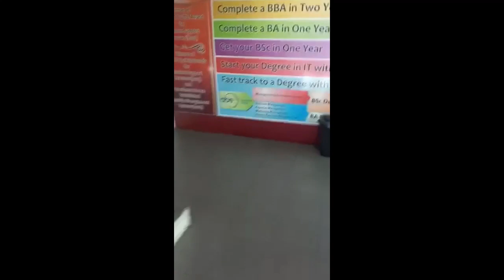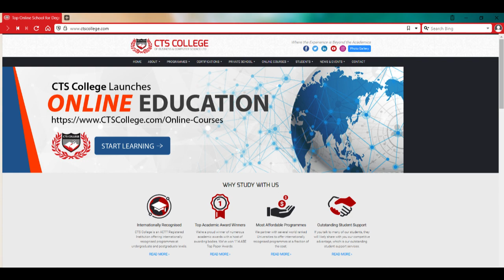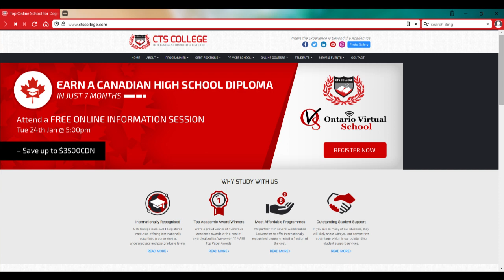🟥🌎 CTS College: World Social Media Day 🌎🟥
🟥🌎 It's World Social Media Day 🌎🟥 Social Media students talk about their experience and how the course benefitted them. To register TAP
🟥🌎 Classes are Thursdays | 6pm to 8:30pm | 7 weeks | $1,500 [Payment Plan Available]
🟥🌎 Social media has connected us all in a way like never before.